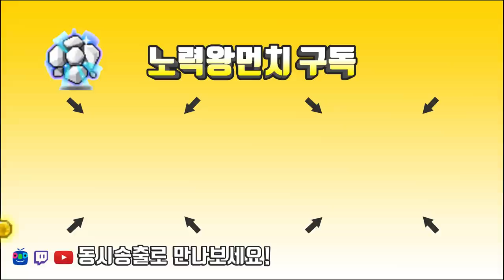앱솔모자 22성 도전기 & 레드,블랙,에디셔널큐브 / 미하일 템셋팅 제작기 [메이플스토리 먼치]